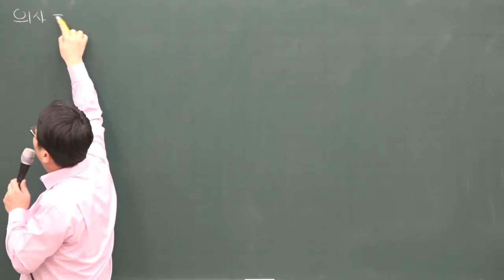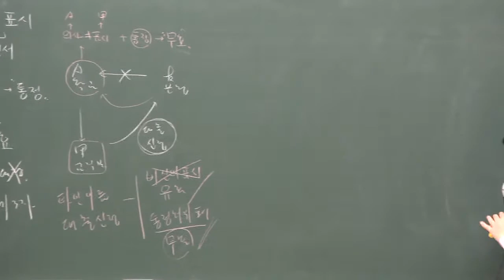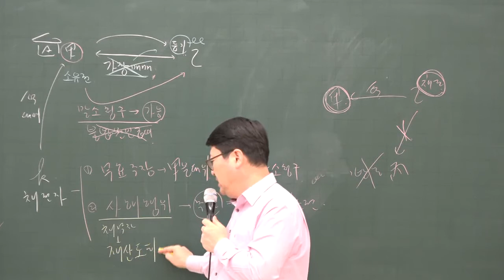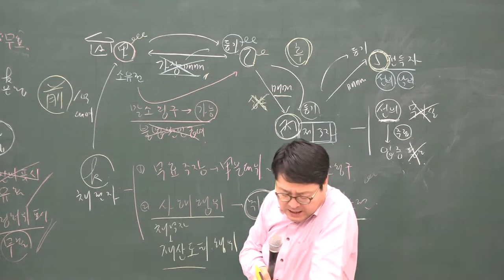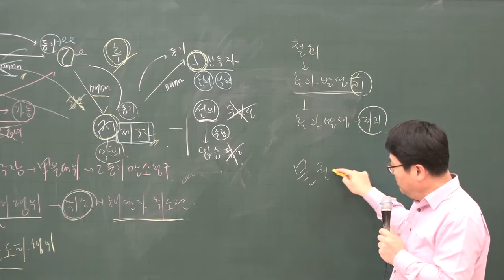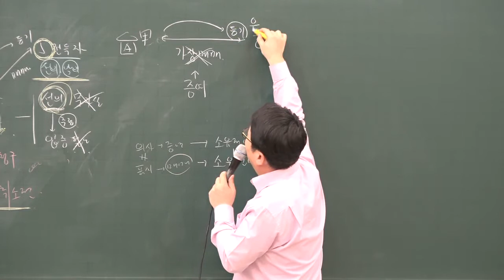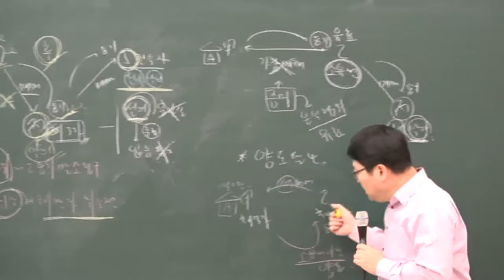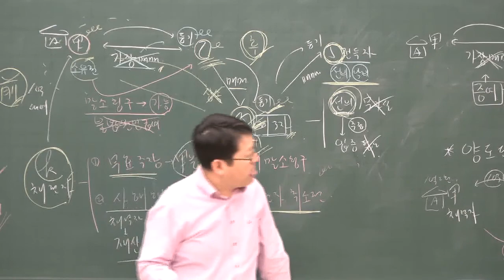[공전무] 2020년 공인중개사 민법 집중이론 통정 허위표시 1-9